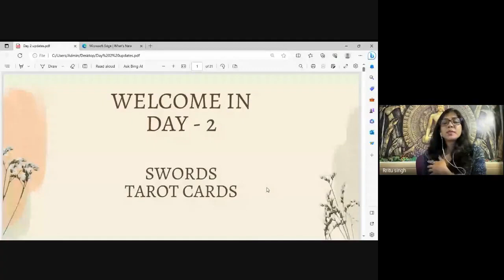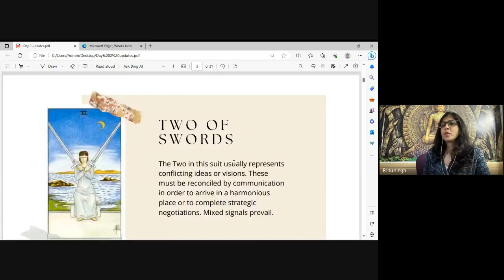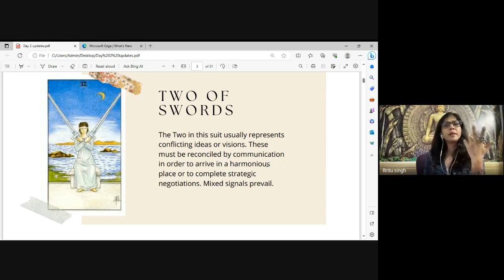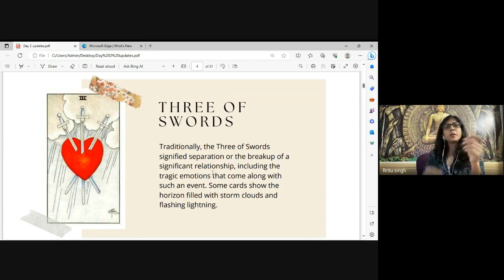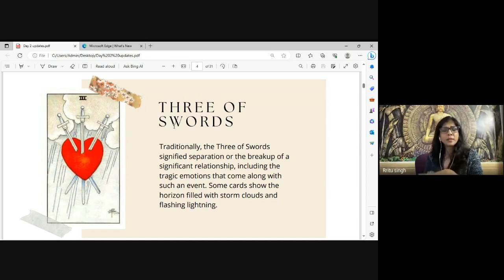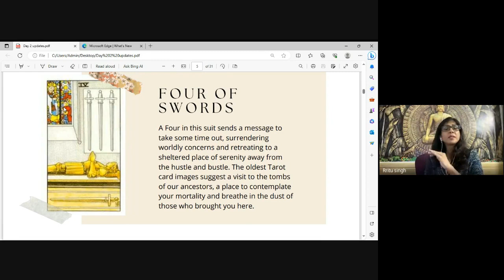Minor Arcana- Ace of Swords, two of swords, three of swords, four of swords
Ace of Swords:

The Ace of Swords represents new beginnings, mental clarity, and intellectual power. It is a symbol of new ideas, fresh perspectives, and the ability to see things clearly. When the Ace of Swords appears in a reading, it suggests that you are on the verge of a breakthrough or a new understanding.

Two of Swords:
The Two of Swords represents a state of indecision or stalemate. You may be feeling pulled in two different directions, or you may be struggling to make a decision that feels right. The Two of Swords suggests that you need to take some time to carefully consider your options and weigh the pros and cons.

Three of Swords:

Three of Swords tarot card
The Three of Swords represents heartbreak, sorrow, and emotional pain. It is a symbol of loss, betrayal, or deep disappointment. When the Three of Swords appears in a reading, it suggests that you are going through a difficult time and that you need to allow yourself to feel your emotions.

Four of Swords:

The Four of Swords represents rest, respite, and introspection. It is a symbol of taking time for yourself to heal and recharge. When the Four of Swords appears in a reading, it suggests that you need to take a break from the stresses of everyday life and focus on your own well-being. TarotTips LearnTarot Hindi minor